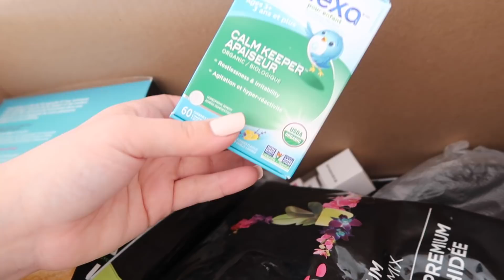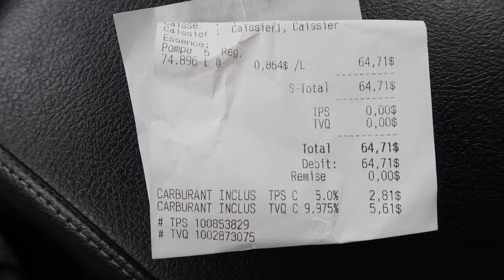Je sors dehors après 18 jours de quarantaine!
Étiquettes à épices
Bac de rangement blanc
Pot en verre

Joins-toi au mouvement! 🖖🏼Procure-toi la MERCH Team V

GOLI (Vinaigre de cidre) CODE "PRISCILLAVENTURABLOG" pour $$$ OFF